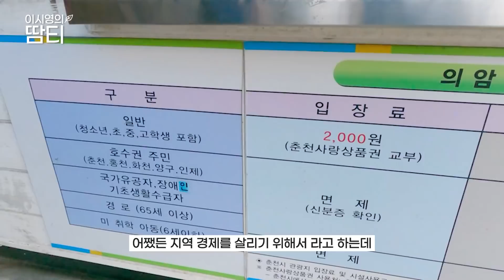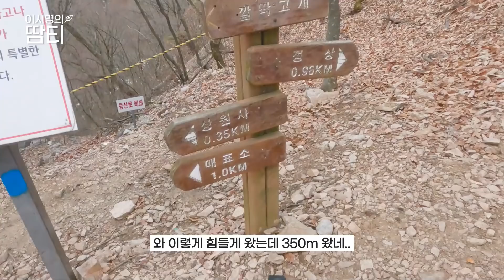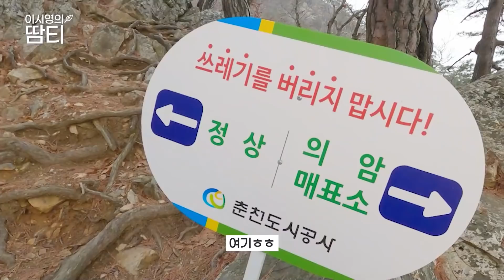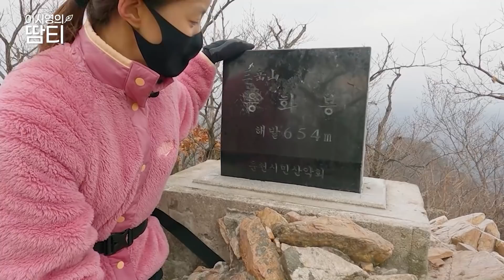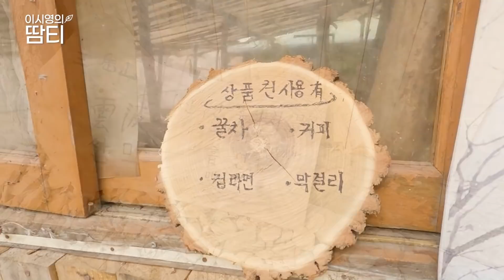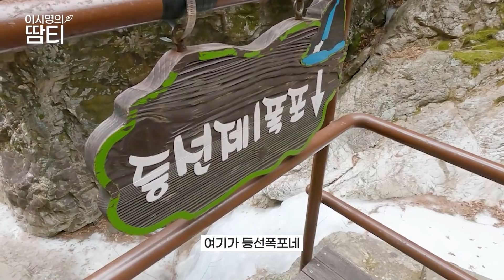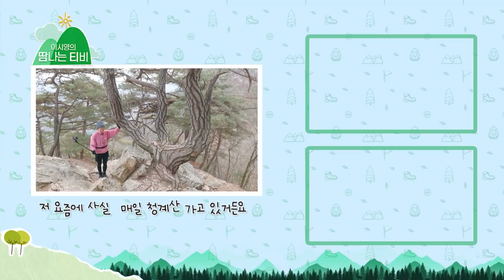작지만 매운맛 삼악산! 고생 끝에 다녀온 보람이 있어요 :)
협곡, 폭포, 암릉미, 기암괴석, 호수까지!
많은 등산객분들께 사랑을 받고 있는
삼악산에 다녀왔어요 :)
작지만 매웠던 다이나믹한 산행!
영상으로 함께 가볼까요?